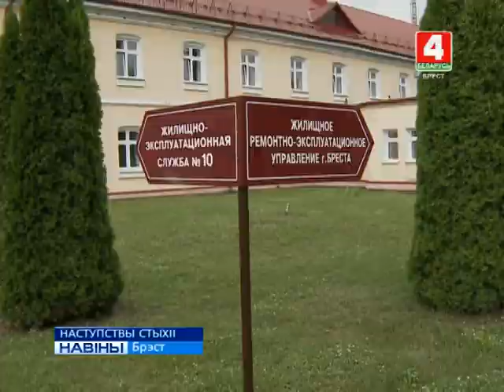НАСТУПСТВЫ СТЫХІІ (Відэа)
Карэспандэнты “Навін рэгіёна” працягваюць сачыць за сітуацыяй з падтапленнямі жылых дамоў на вуліцах Арлоўская 73 і Маскоўская 340 абласнога цэнтра. Іх жыхары звярнуліся на "гарачую лінію" "Навін" адразу пасля моцнага нядзельнага ліўня, які для многіх гараджан стаў сапраўдным стыхійным бедствам.